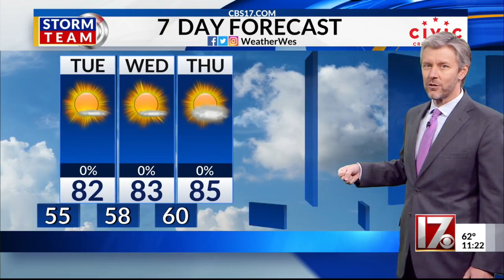Monday Night Tropical System Update Wes Hohenstein